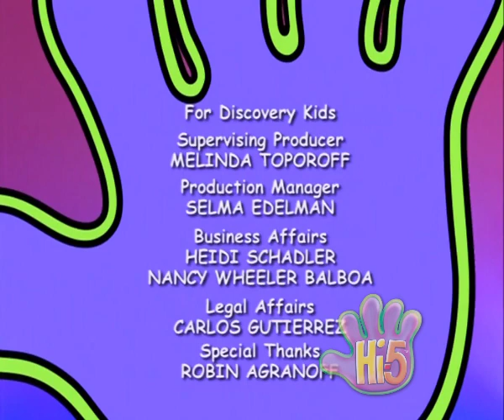Hi-5 USA - S01 E17 - Adventures Around your House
Segments:
- Curtis imagines being tall like Shaun the elephant and small like Jenn the ant.
- Karla pretends to be small starting to grow.
- Kimee lost her silver watch and remembers everything she did to find it.
- Karla has got chatty shoes.
- Shaun visits a dragon cave and finds dragon Curtis there.
- Karla grooves like a dragon.
- Sharing Stories: Shaun tells us a story about a silly family, the youngest daughter (Jenn) must make a video about her family for school, but neither her sister (Kimee) nor her parents (Karla and Curtis) stop being silly.

Absent: Jenn.